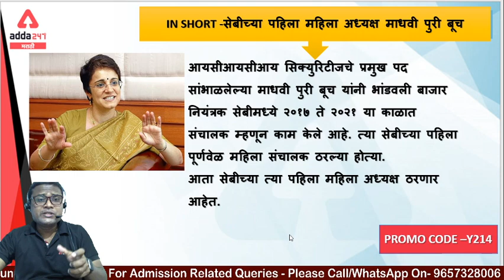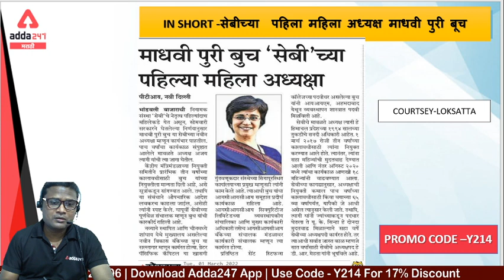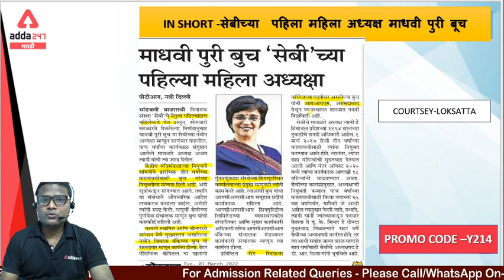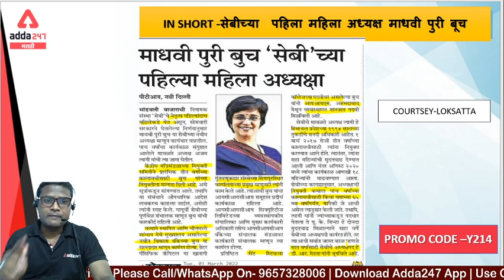SEBI's First Women Chairperson: Madhabi Puri Buch ! |SEBI NSE BSE Markets|Adda247 Marathi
Batches –
BRAHMA Maharashtra Technical Service Exam 2022 | Prelims Special batch | Marathi Live Classes
MPSC Group B (PSI - STI - ASO) | Mock Discussion Batch | Complete Marathi Live Classes

Test Series –
Abhyudaya Co-Operative Bank 2021-22 Management Trainee Exam Full Length Test Series
MPSC Group C Combine Prelims Exam 2021 Bilingual Online Test Series